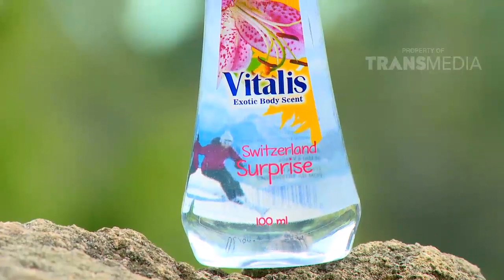Rahasia Aurelie Moeremans Yang Gak Kalah Segernya Sama Udara Gunung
Tetep Wangi Walau Panas - Panasan , Apa Rahasianya ?. Ternyata Aurelie Moeremans Pake Vitalis Exotic vacation, Pantesan Doi Wangi Terus Ya, Oiya Vitalis Exotic vacation Ada 3 Varian Loh Ada Caribbean Escape, Honolulu Get Away Dan Switzerland Surprise. Mau Liat Detailnya Cek Disini Yuk

oiya vitalis exotic vacation ngadain challenge loh, Kalian Bisa Dapat uang Puluhan Juta, Informasi Lebih Lengkap Yuk Cek Disini